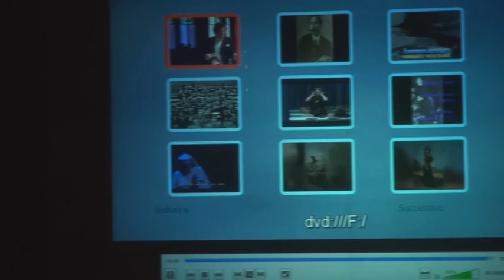Incontro con Goyescas di Enrique Granados e Suor Angelica di Giacomo Puccini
Per la serie Incontri con l'Opera, Susanna Franchi presenta al pubblico del Teatro Regio "Goyescas" di Enrique Granados e "Suor Angelica" di Giacomo Puccini
Introduce Simone Solinas
In collaborazione con la Redazione Web della Città di Torino